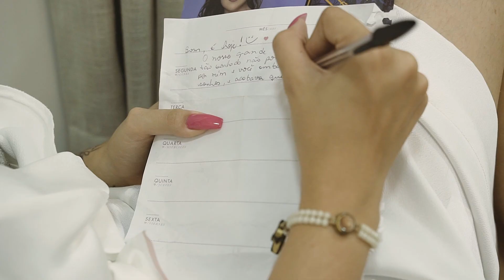WEDDING FILM HORTÊNCIA E VINICIUS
Filme de Casamento